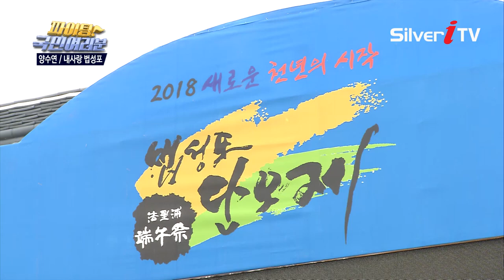양수연 - 내 사랑 법성포 [파이팅국민여러분,실버아이TV]